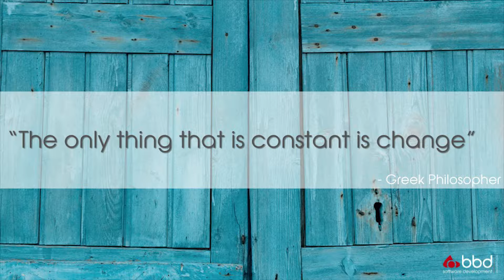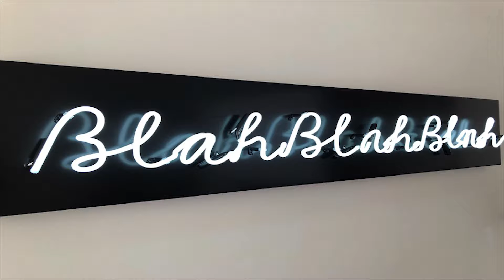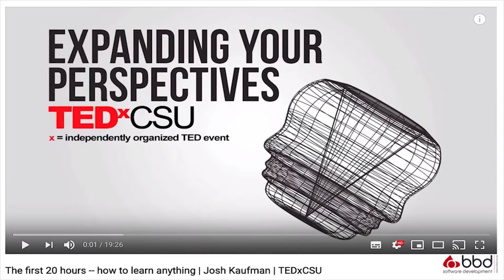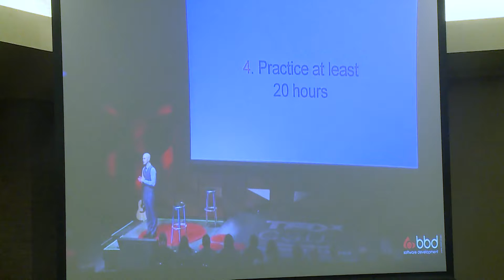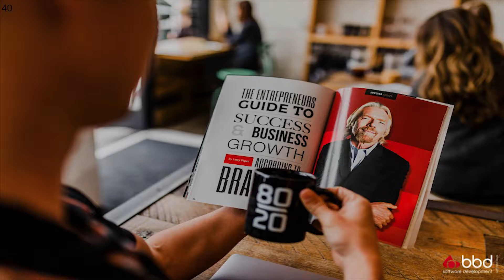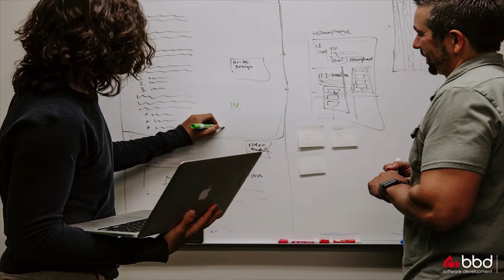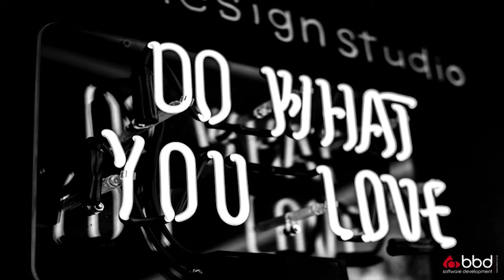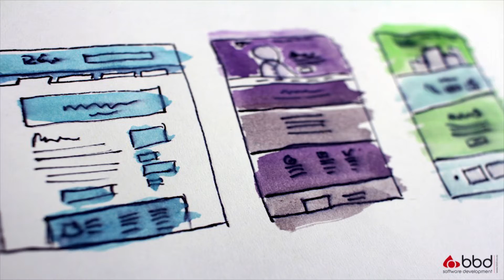esc@pe 2019 | Mindshift; learning as a life force with Alex Sukharuchkin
Alex Sukharuchkin Esc@pe 2019 talk on continuous learning and why it is so important